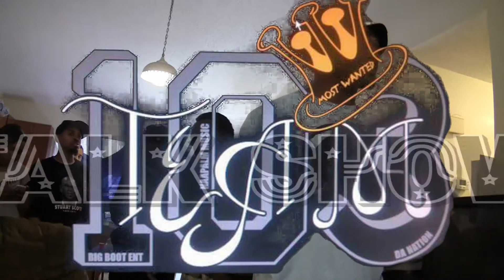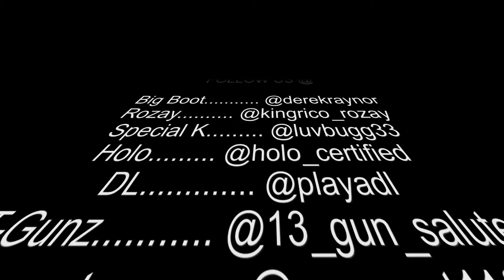Team103 Talk Show HD Mac11Murf TV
Team 103 Talk Show Hosted by Rozay & Special K. Topic: How do feel about local artist. FOLLOW @luvbugg33 @kingrico_rozay @derekraynor @holo_certified @youngspitta26 @13_gun_salute @playadl @suspect1180 @brimzup  @bleachcruiser_7